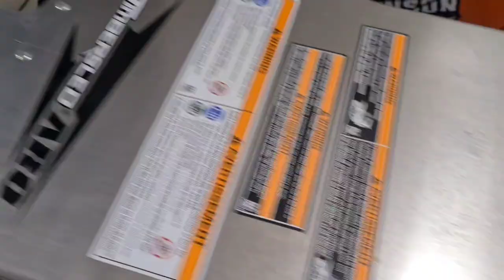Почему так дорого? Гусеничная установка Timbersled тимбер.